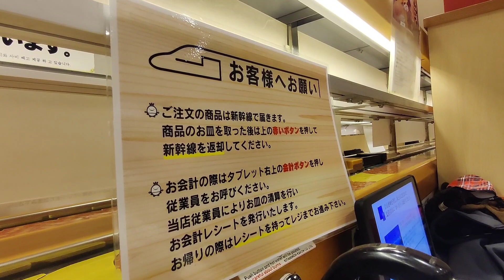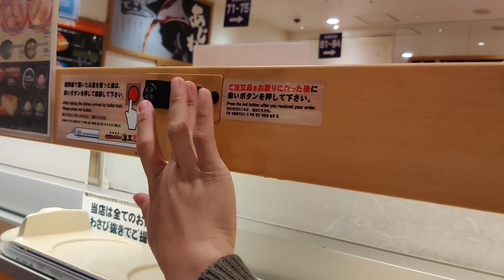Sushi Train Japan🇯🇵